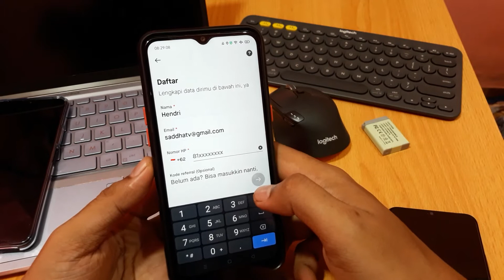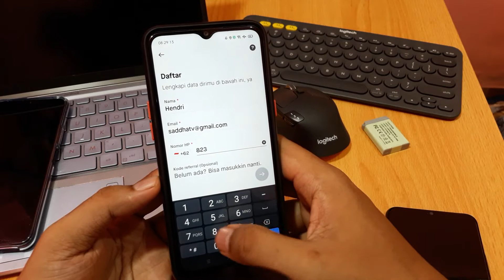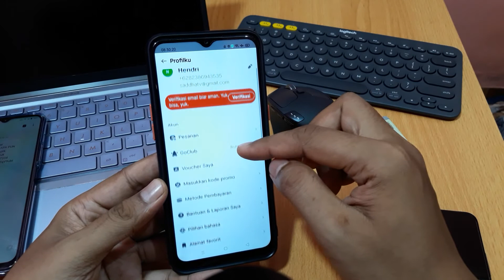Cara verifikasi email gojek